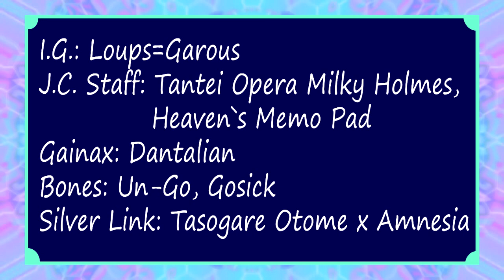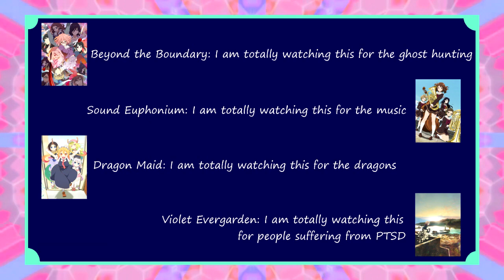Critical Anime Overview #170: Hyouka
Here is a video about a show that is older than a year, therefore there is no point in making it